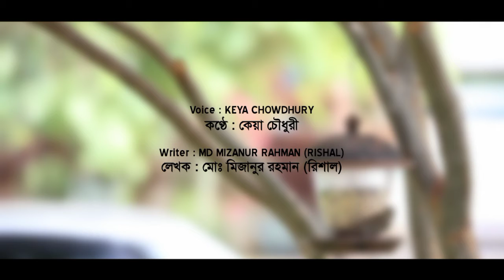মানুষ - Human । By M R Rishal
‘মানুষ’

আমরা মানুষ হলেও আমাদের আচার আচরণে অনেকটা অমানুষের নমুনা পেতে থাকে যা সমাজ ও জাতিকে নষ্ট করে দেয়।

        তাই আমার এই স্বল্প জ্ঞানে সংক্ষিপ্ত ভাবে মানুষ নিয়ে আলোচনা করা হয়েছে।

আশা করি সবার ভালো লাগবে, আর ভালো লাগলে দয়া করে ভিডিওটি শেয়ার করে দিবেন যাতে সমাজের সকল মানুষের কানে এই বার্তাটি পৌঁছে যায়।

         💝 ধন্যবাদ সবাইকে 💝